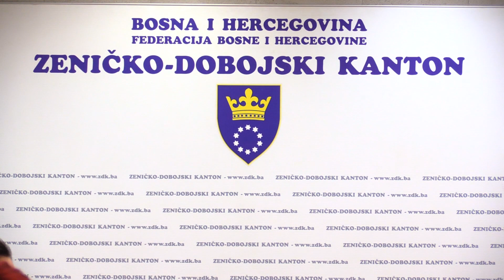Prosvjetnim radnicima u ZDK najveće plate u FBIH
Predstavnici Vlade Zeničko-dobojskog kantona i kantonalnih organizacija sindikata osnovnog i srednjeg obrazovanja postigli su dogovor o povećanje plaće za oko 5.600 zaposlenih prosvjetnih radnika u ovom kantonu za 15 posto, počevši od 1. januara ove godine.